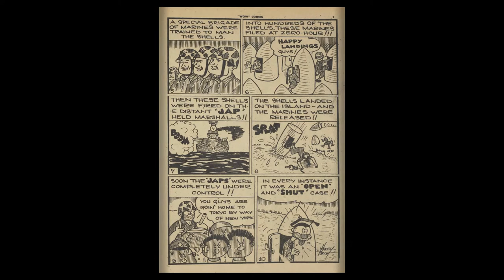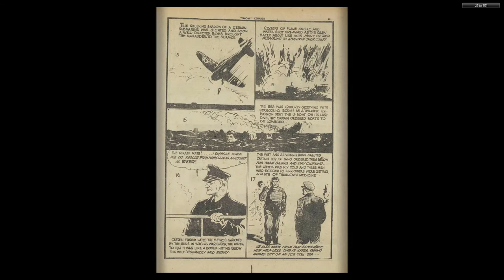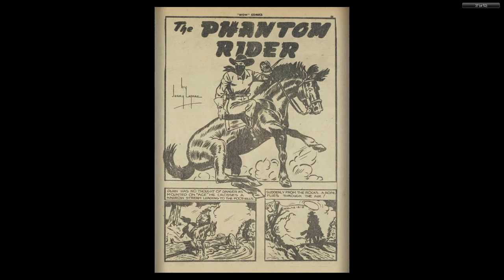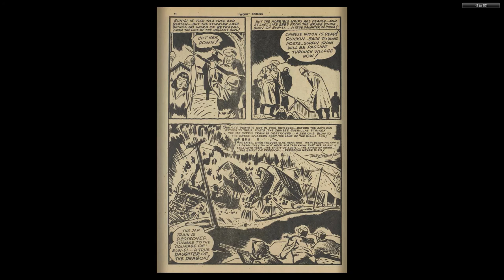CANADIAN 1940's COMICS__Wow Comics 21